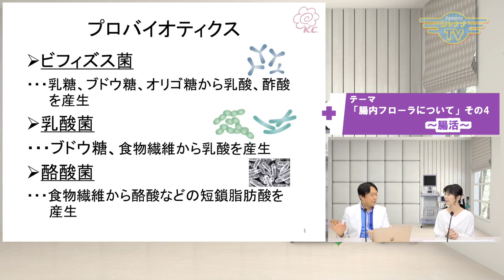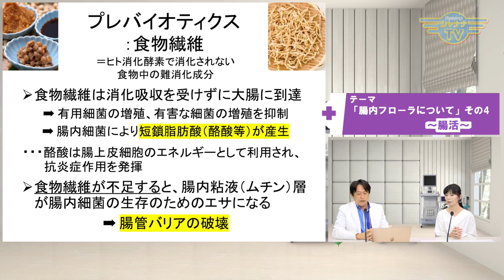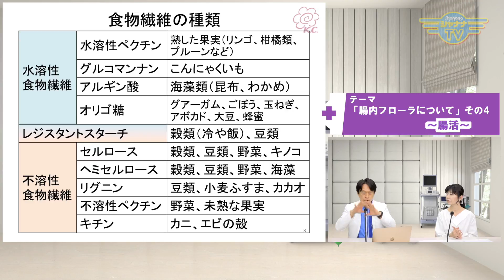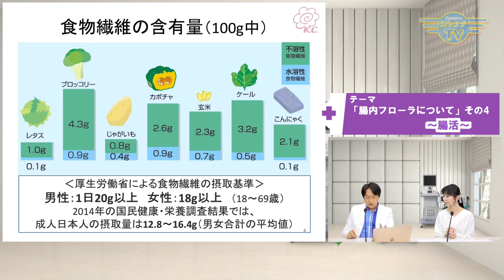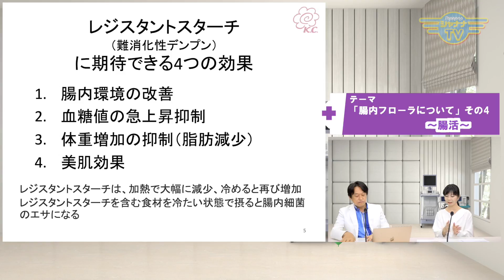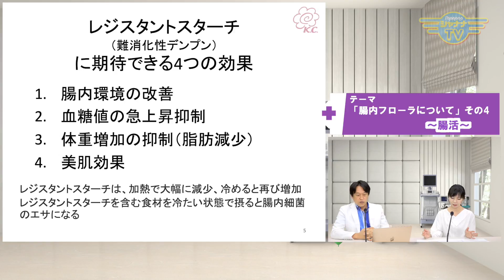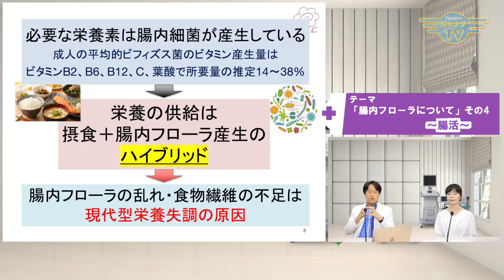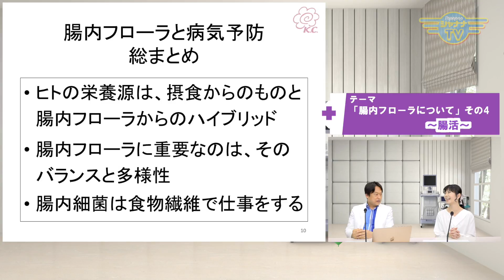【腸内フローラについて】その４〜腸活〜｜2022/10/03｜031Dr.かわいの予防新療室〜優しい医療のかたち〜【シャナナＴＶ】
【Dr.かわいの予防新療室～優しい医療のかたち～】2022年10月1週目放送‹第31回›

テーマ「腸内フローラについて」４回シリーズの最終章となる今回は”腸活”についてお送りします！

最近、よく言われている”腸活”ですが、ヨーグルトなどの乳酸菌系や発酵食品を食べるといい！…くらいしかご存じない方も多いかと思います。

腸活の目的は腸内フローラの改善。
では、そのためにどんなものをどれくらい摂取すればいいのか…
そして、腸に必要な菌を作り出すために必要なものもお伝えします！

《かわい内科クリニック》
大阪市城東区東中浜3-7-14
《Dr.かわいの予防新療室～優しい医療のかたち～》
※ 毎月第1月曜日から1週間・毎日放送

●Personality： かわい内科クリニック 院長
川井 勇一

オンライン診療も行なっております！
詳しくは下記リンクにて

●Support： MCタレント　キャリアコンサルタント
福村 多美子

DrKawai_393_202210_1w